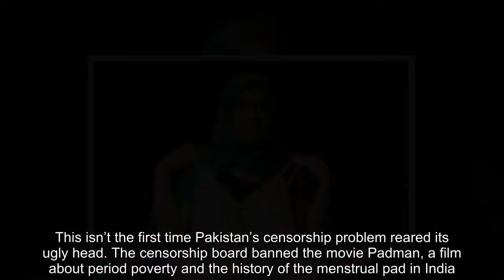Bollywood wedding comedy banned in Pakistan for being too ‘vulgar’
A Bollywood chick flick has been banned from airing in Pakistan, according to sources at the Central Board of Film Censors (CBFC).  Images reports that CBFC Chairman Danyal Gilani said: ‘Members of the board have unanimously decided to not allow the film for public exhibition in the cinemas as per Censorship of Film Code 1980’.  According to the Economic Times, the female-centric film was scheduled for released on 1 June to coincide with its global release, but has been banned due to its ‘vulgar language’.  An official of the Censor Board added that the film also contained ‘objectionable sexual dialogues’. The Sindh Film Censors reportedly green-lighted the film after making cuts, but after the CBFC banned the film, the Punjab Film Censor Board did too.  This isn’t the first time Pakistan’s censorship problem reared its ugly head. The censorship board banned the movie Padman, a film about period poverty and the history of the menstrual pad in India. At the time the film’s Censor Board said: ‘We can’t allow our film distributors to import films which are against our traditions and culture’.  Despite – or perhaps in spite – of the censorship, the film became the third highest opening Bollywood film of 2018, beating out Padman. The film is directed by Shashanka Ghosh and stars a plethora of Bollywood talents, including Kareena Kapoor Khan and Sonam Kapoor Ahuja.  It follows the ups and downs of four friends amidst a big, fat Bollywood wedding.